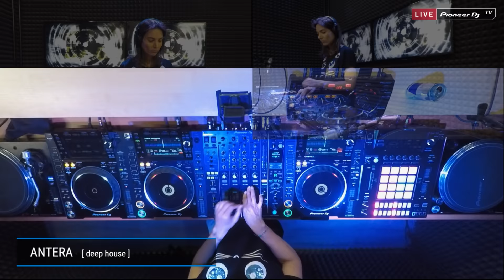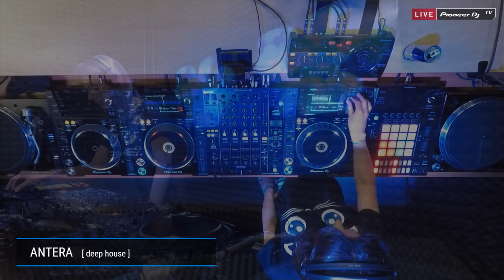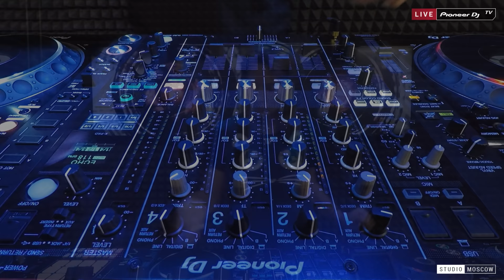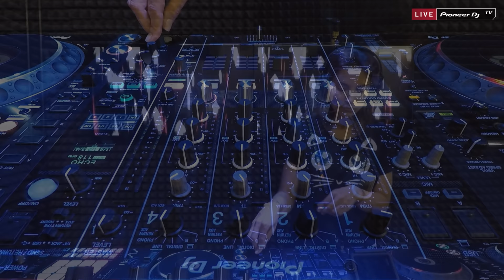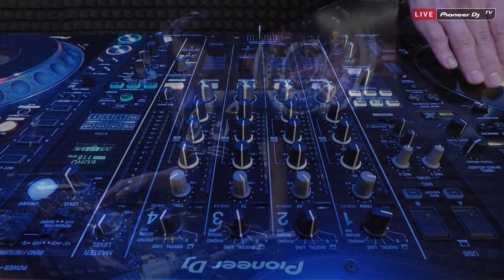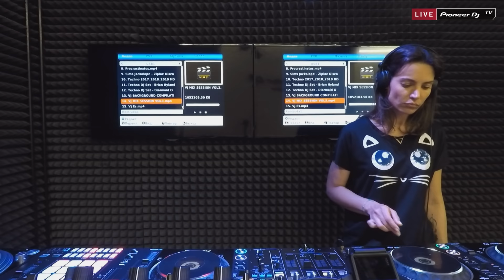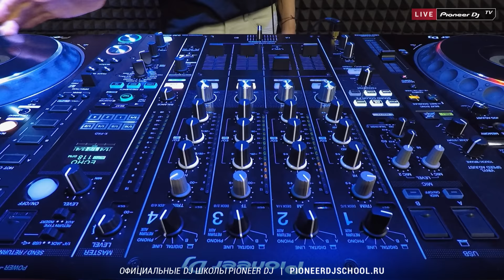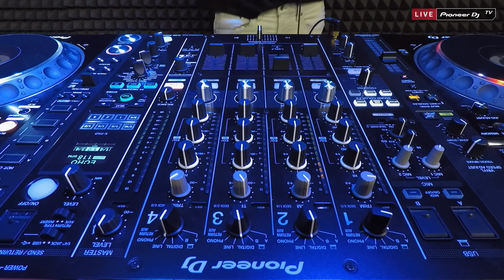ANTERA [ deep house ] @ Pioneer DJ TV | Moscow